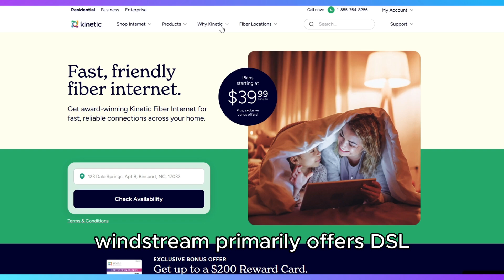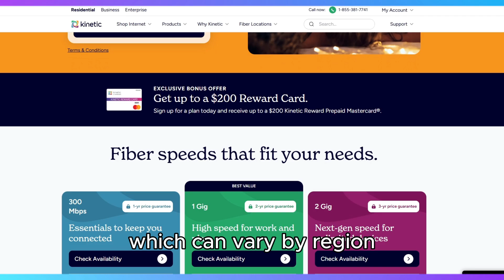Windstream Internet Provider Honest Review - Watch Before Using